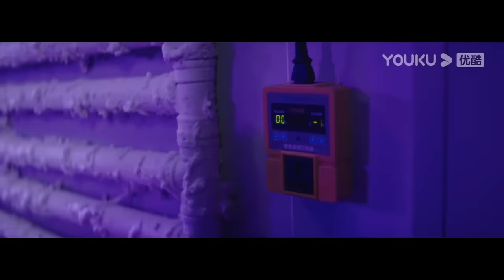【故事线】巨蛇肆虐学校，小保安带队逆风灭蛇！ |【巨蛇闯女校 Rising Boas in a Girl's School】| YOUKU MOVIE | 优酷电影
简介：海西市郊山上有一个秘密养蛇基地，老板肆意投喂高激素饲料，蛇群逐渐变异。一天凶残的群蛇逃出牢笼，开始疯狂攻击养蛇基地的人类。与此同时蛇群也爬向了养蛇基地外不远处的一所空乘学校。学校正在进行毕业典礼筹备，不知自己即将面临危险的学生们，还在进行学校的专业技能大赛。蛇群隐秘的涌入了学校的各个场所，数名女生被群蛇咬伤，尖叫声惊动了整座宿舍楼，女生们纷纷四散而逃。保安刘超解救了被蛇群困住的空乘专业学生李梦娜，二人想通知全校师生紧急撤离却被校长拦下。众目睽睽之下，巨型黑蛇把校长一口吞噬，人蛇生存大逃亡拉开序幕。看到巨蛇的学生们毫无秩序的四处窜逃，刘超和李梦娜二人决定挺身而出，带领其他女生们逃离蛇群的危机。
【巨蛇闯女校 Rising Boas in a Girl's School】空乘学生智斗凶残群蛇！| 惊悚/灾难 | YOUKU MOVIE | 优酷电影
类型：惊悚 / 灾难
导演：郭玉龙 / 谢文君
主演：郑龙 / 彭渤 / 侍宣如 / 曹天恺 / 庞勇